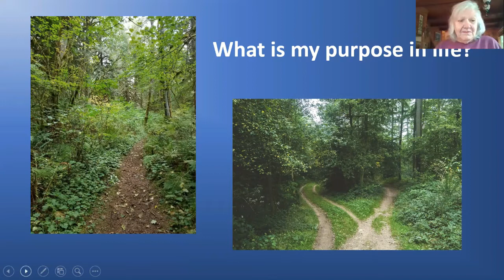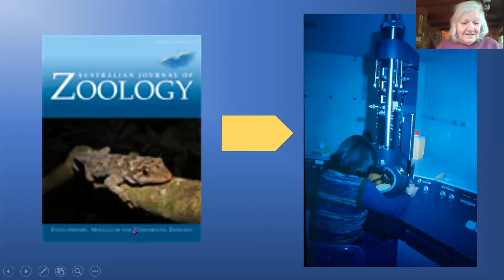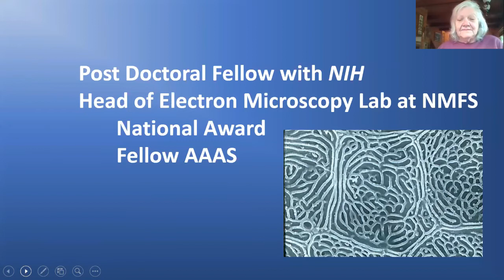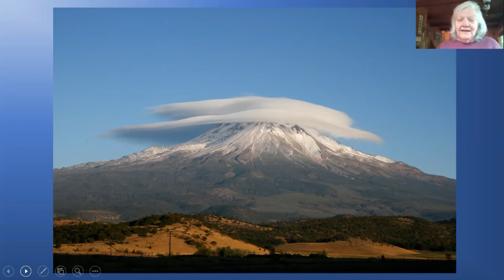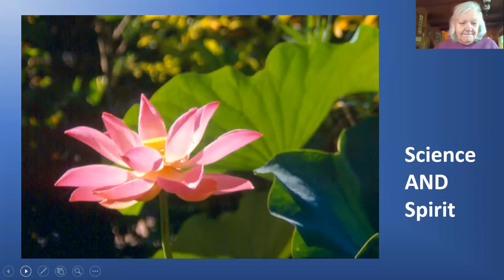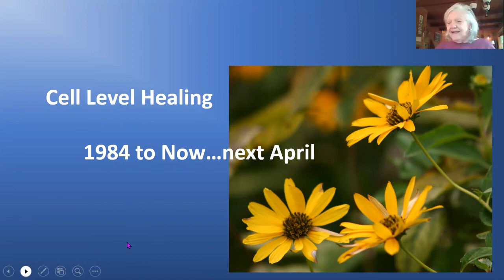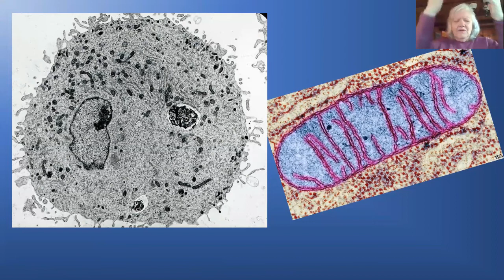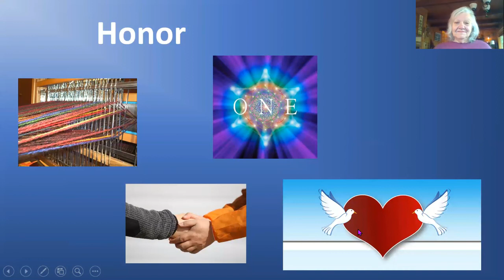ICS Joyce Hawkes, PhD 9-6-2020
Scientist-Healer Joyce Hawkes shows how our life journey is woven of many different threads - all essential, all necessary. And she shares some surprising data on bananas, fruit flies, mice, and chimps too.